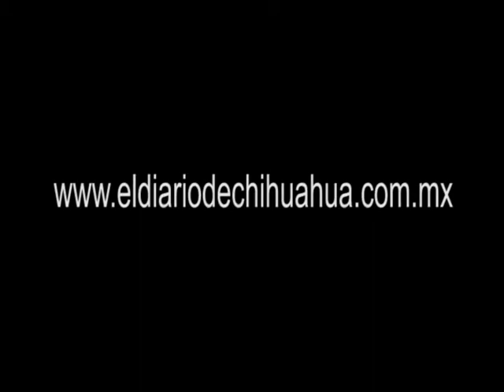Feria Santa Rita 2010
El Gobernador del estado José Reyes Baeza corto el listón inaugural que marca el inició de la Feria Santa Rita 2010